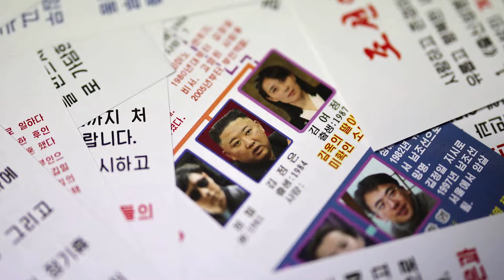N. Korean trash balloons land near S. Korean presidential complex | REUTERS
North Korean balloons carrying trash have landed near South Korea's presidential office, the Presidential Security Service said. The objects in the balloons contained no contaminants or other risks.